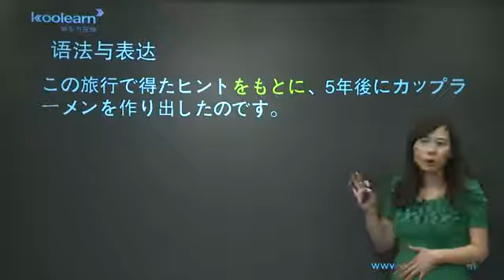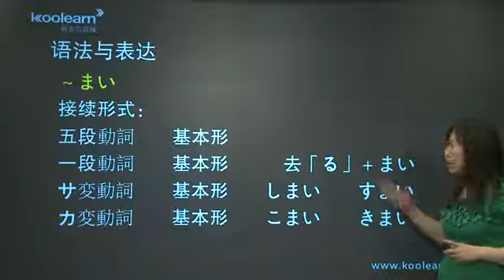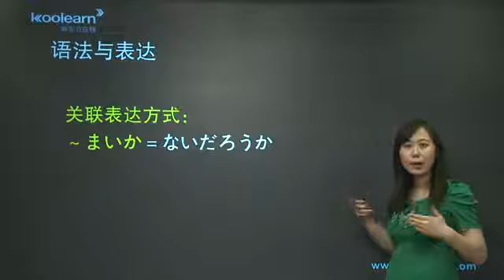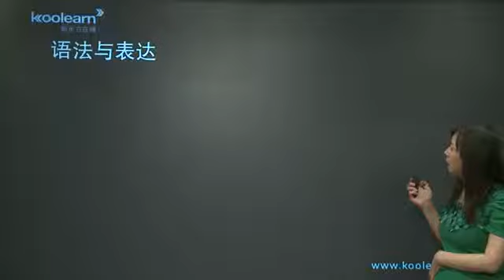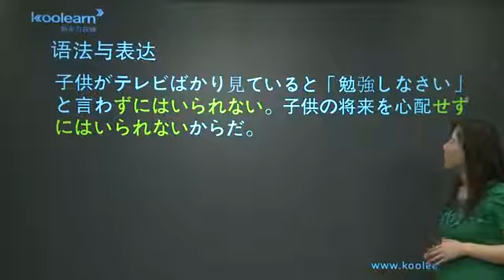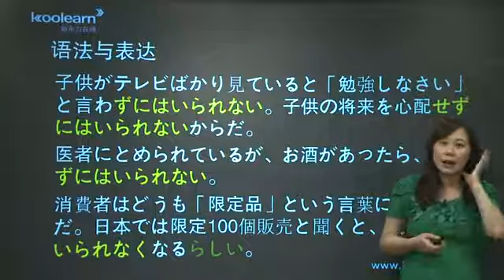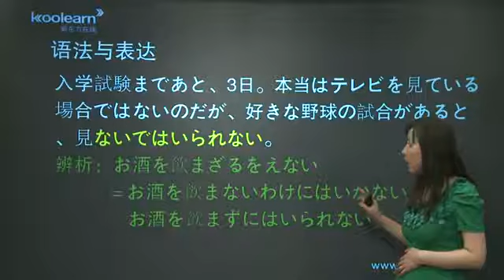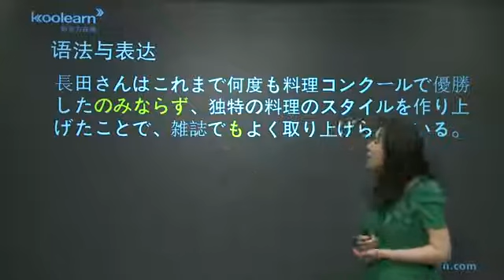27 6 语法与表达